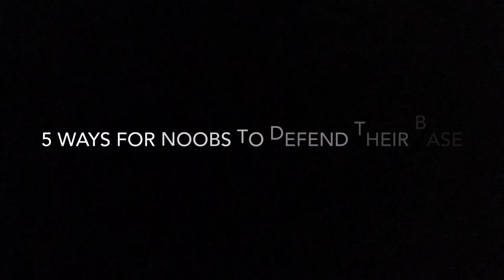5 Ways For Noobs To Defend Their Base (No Redstone)